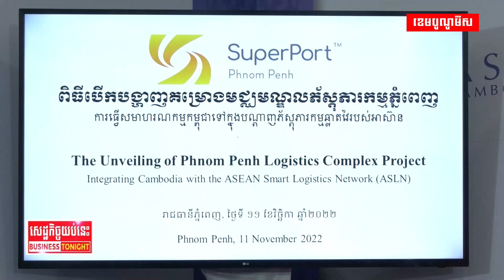កម្ពុជានឹងមានមជ្ឈមណ្ឌលភស្តុភារទំនើបលំដាប់ពិភពលោកដំបូងគេ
កម្ពុជានឹងមានមជ្ឈមណ្ឌលភស្តុភារទំនើបលំដាប់ពិភពលោកដំបូងគេ ដើម្បីជំរុញពាណិជ្ជកម្ម និងការតភ្ជាប់ និងកាត់បន្ថយចំណាយ